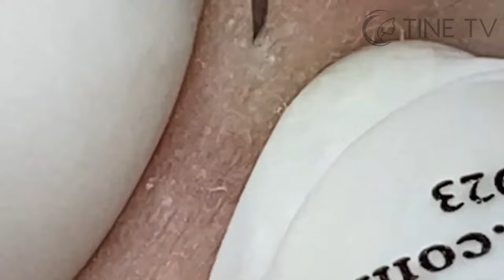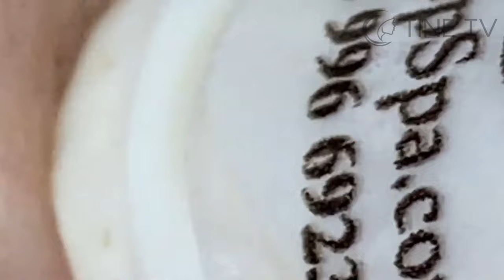ميع وتنظيف الجلد الطبيعي المدو SM25